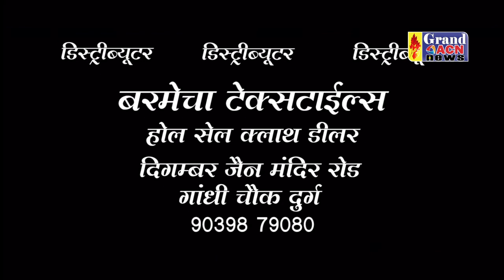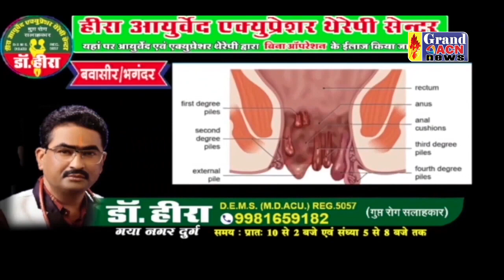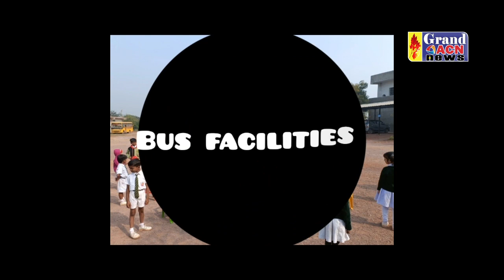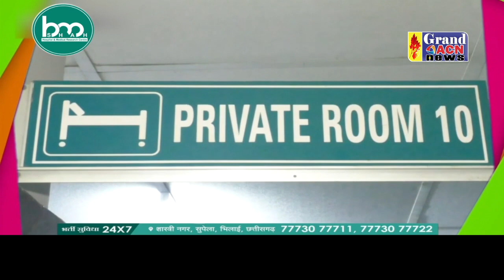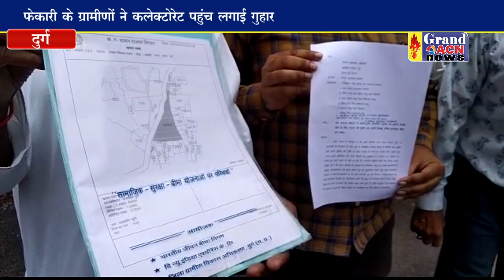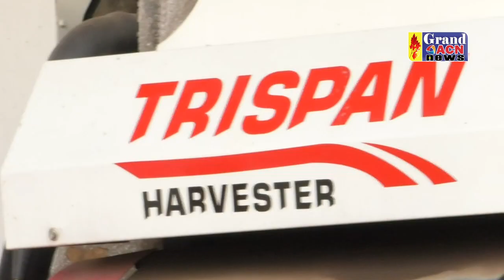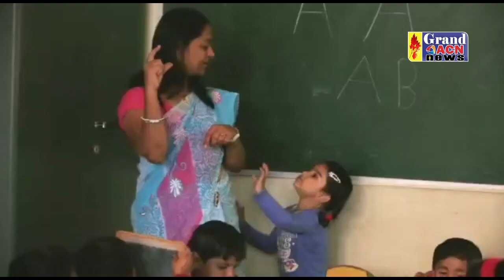News 31 JULY 2023 GRAND ACN NEWS BHILAI DURG